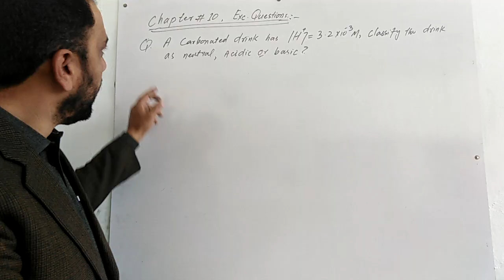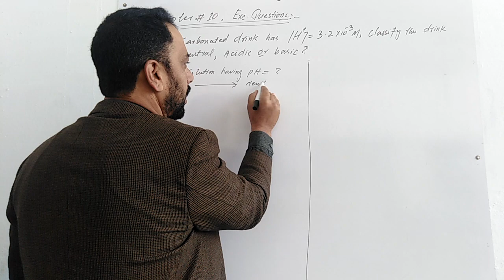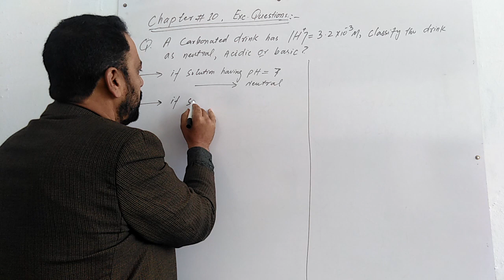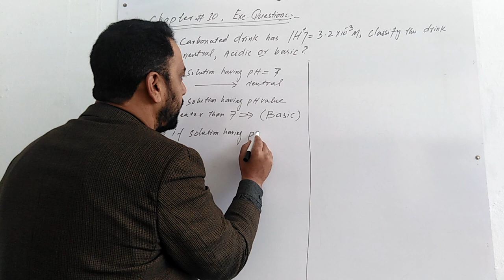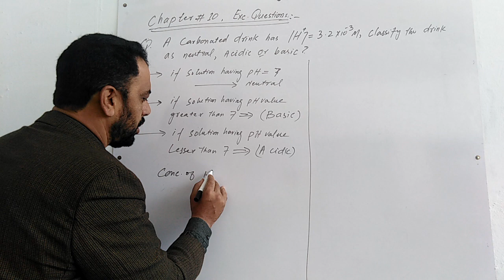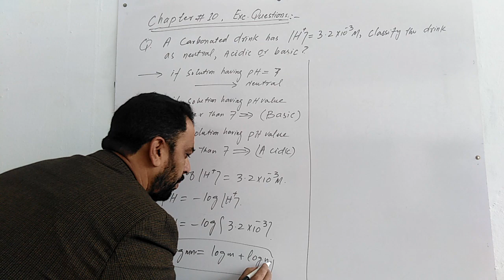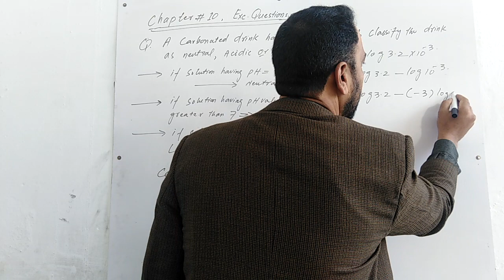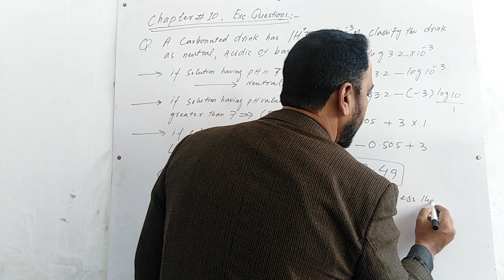10th-Chemistry: Ch#10 Exc. A carbonate drink has H ion 3.2×10, Classify as neutral, acidic or basic?